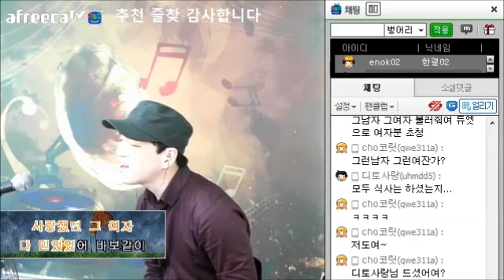그남자 그여자(바이브) - 한결라이브